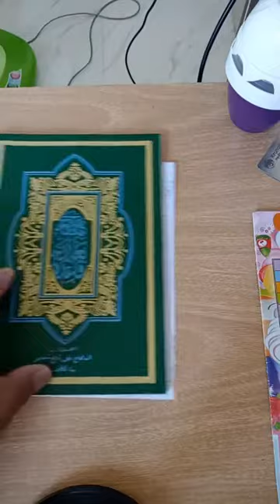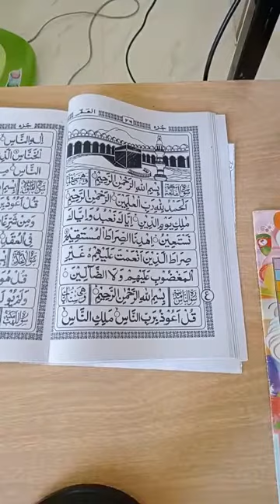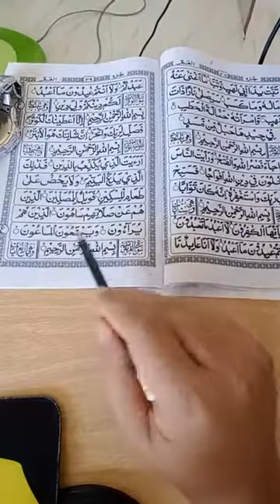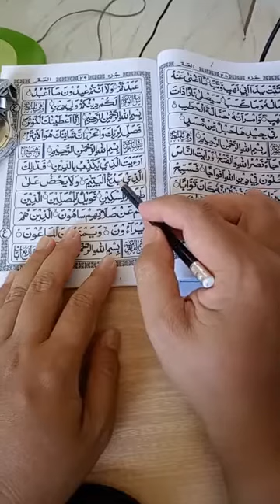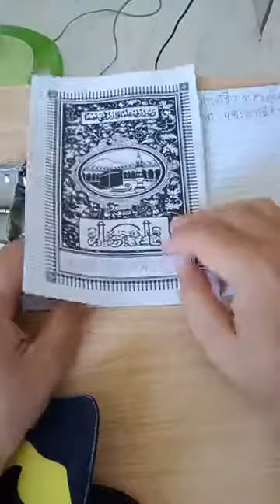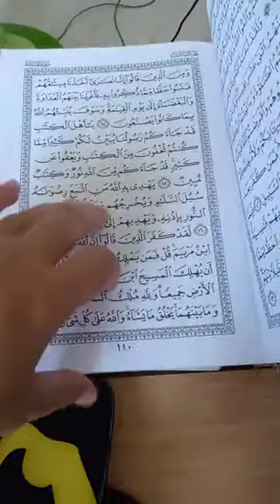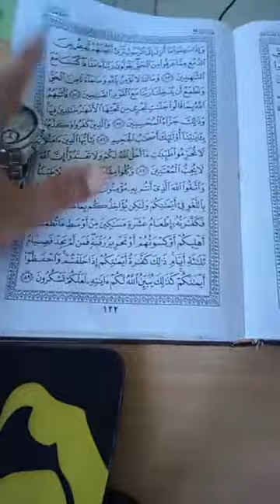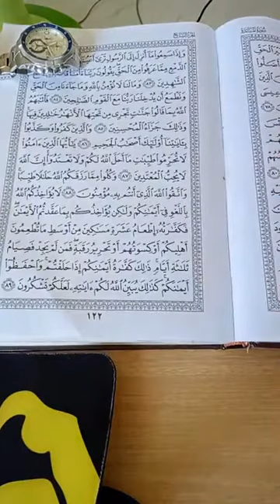บักดาดี้แบบง่ายๆหน้า 21 บรรทัด 7 ฝึกอ่านซูเราะห์มาอีดะอายะที่ 77-89